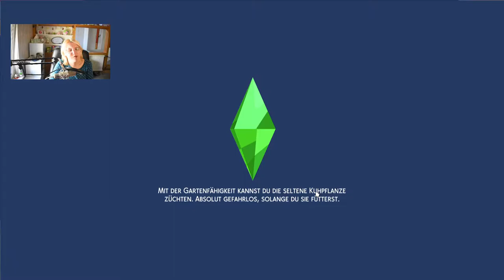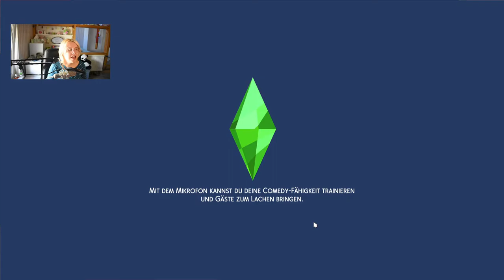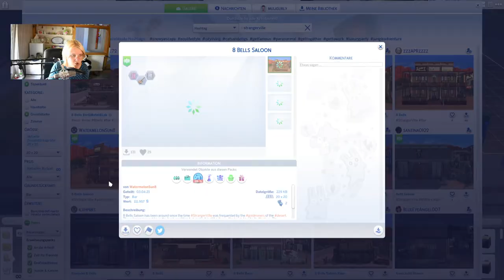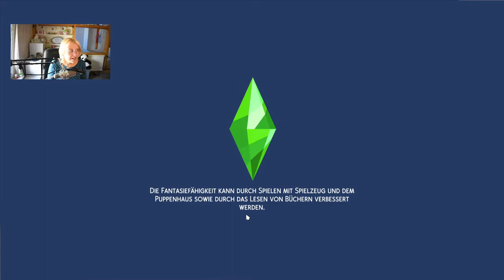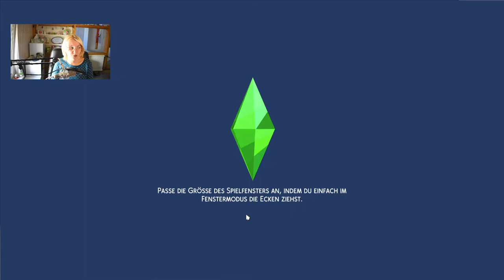Meine Simin wird Influencer und verlobt sich mit ihrer großen Liebe ❤✨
In dieser Folge der Lucky Legacy Challenge passieren wieder spannende Dinge - zuerst muss Sky sich wieder um Geld kümmern, denn es soll ein neues Item angeschafft werden. Im Laufe des Parts geht aber auch ihr Liebesleben voran...

➡️ Origin-ID: muligurly